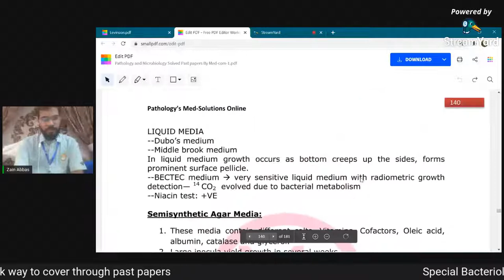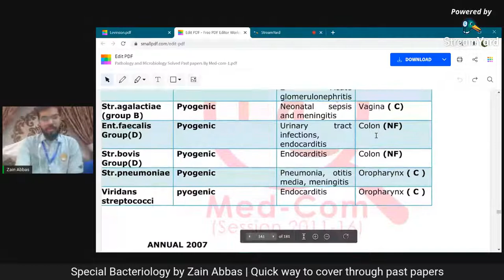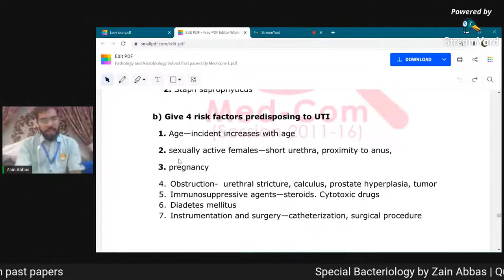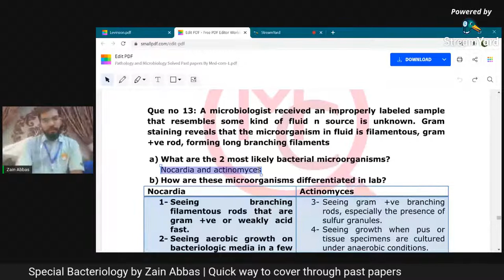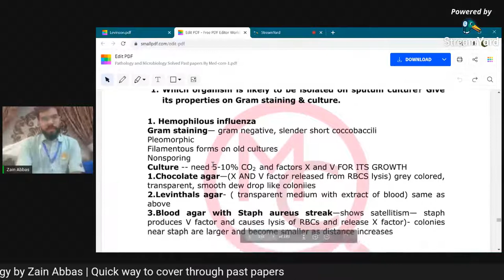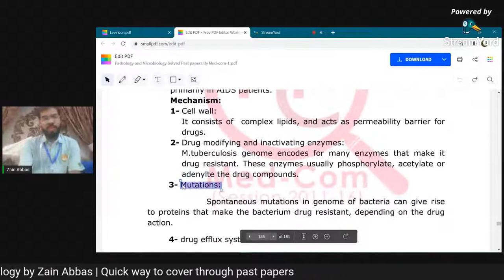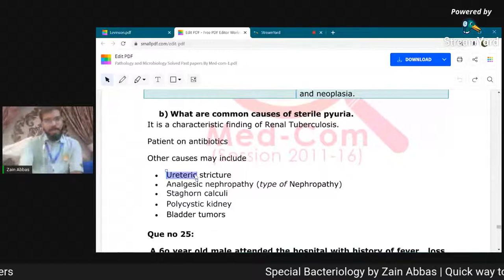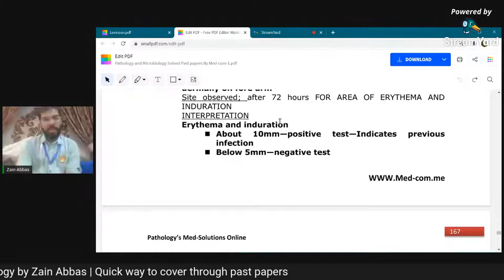Pathology | Clinical bacteriology | Easy and Quick way to cover with Past UHS questions